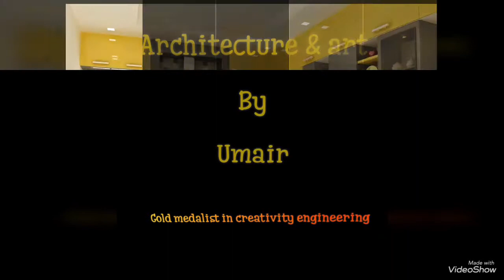Unique kitchen ideas